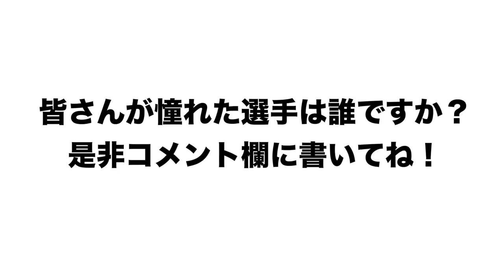【岩本ピンチ！？】尊敬する先輩について質問してみたら驚きの結果に！ww